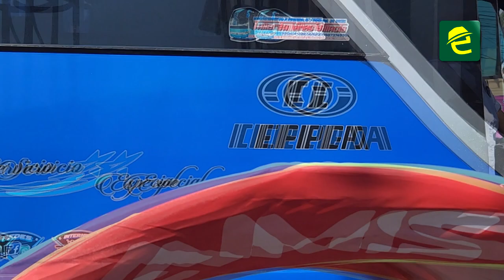Acción de conductores de bus permitió capturar a presunto delincuente en Macas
[INSEGURIDAD] ATENCIÓN: MoronaSantiago, conductores que brindan el servicio de transporte urbano en la ciudad de Macas entregaron a la Policía Nacional a un sujeto que estaría robando celulares a estudiantes